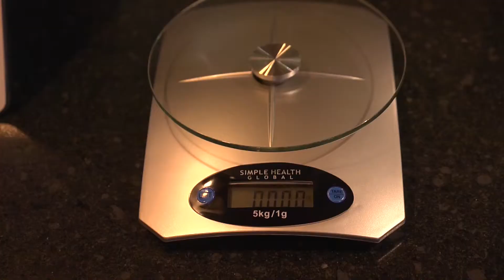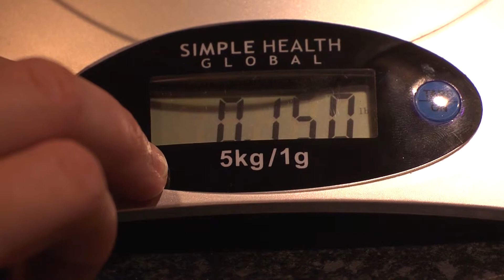Simple Health Global V1